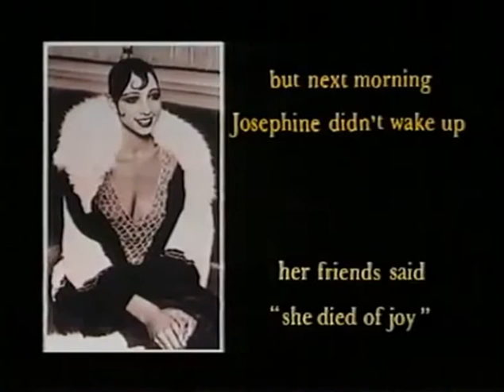Boney M - Everybody Wants To Dance Like Josephine Backer